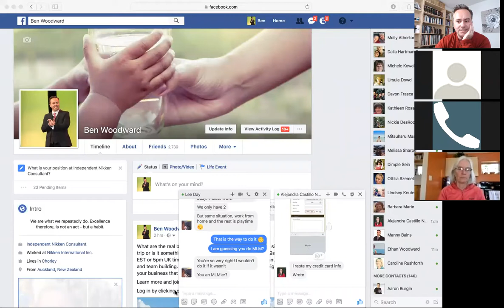Leadership Call w/ Ben Woodward - April 11, 2017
The real value of Incentives.